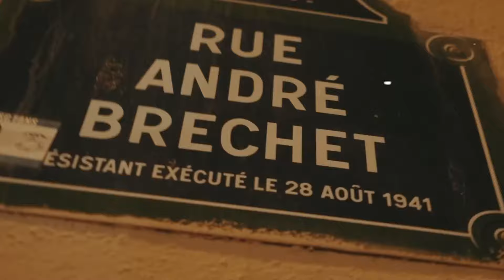Gazo - Kétama ft. Ninho & Leto (Music Video)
(Mix by Trenches Mode)

⚠️ Ceci est un "Mashup" un mix fictif de plusieurs morceaux musicaux

(Prod. maureez)